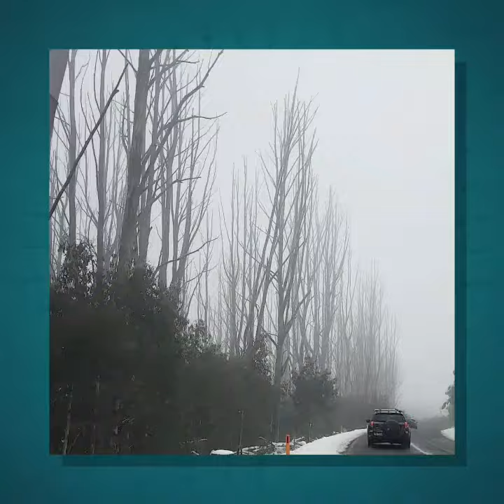Lake Mountain Alpine Resort | gyzies sales vlog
First time in snow 😄😄😄
Lake Mountain Alpine Resort.